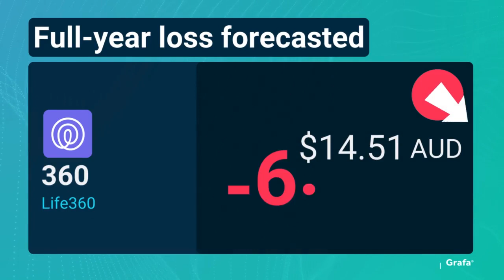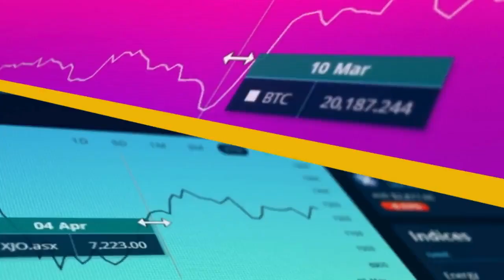ASX market open video Friday 10th May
Liontown Resources (ASX:LTR) has inked a $71 million EPC deal with GR Engineering (ASX:GNG) for a new paste plant at Kathleen Valley.